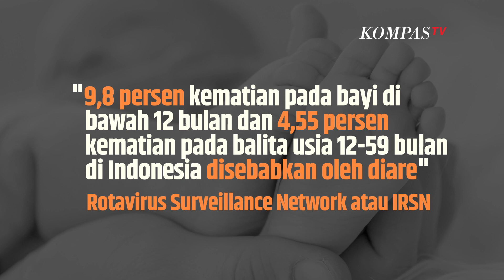Semua Bayi Indonesia Dapat Imunisasi Rotavirus Gratis, Begini Cara Dapatkannya | SINAU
KOMPAS.TV - Program ini dilakukan untuk melindungi anak Indonesia dari kejadian diare berat.

Sebab, angka kematian bayi di Indonesia karena diare masih tinggi.

Berdasarkan data dari Rotavirus Surveillance Network atau IRSN  Sebanyak 9,8 persen kematian pada bayi di bawah 12 bulan dan 4,55 persen kematian pada balita usia 12-59 bulan di Indonesia disebabkan oleh diare.

Manfaat imunisasi rotavirus adalah untuk mencegah penyakit rotavirus yang menyebabkan diare parah hingga berair,  akibatnya adalah bayi akan dehidrasi parah.

Cara mendapatkan imunisasi rotavirus gratis adalah cukup datang ke puskesmas terdekat.

Baca Juga Cegah Wabah Diare, Kemenkes Adakan Imunisasi Rotavirus Gratis untuk Seluruh Bayi di Indonesia di